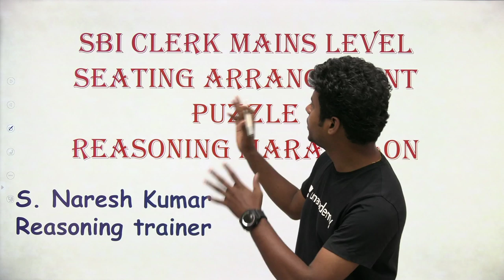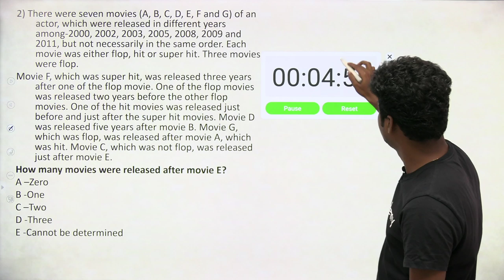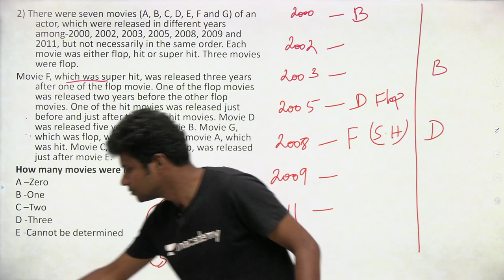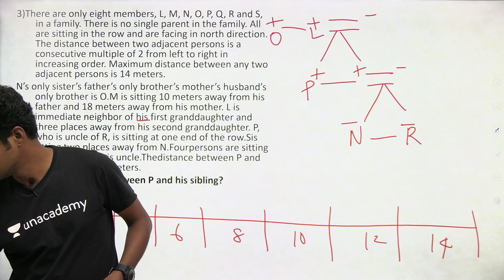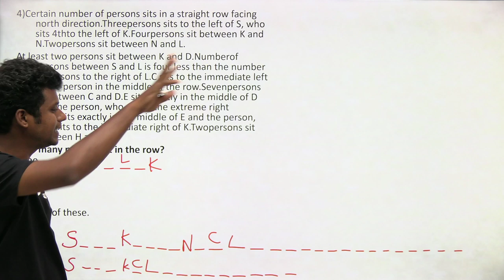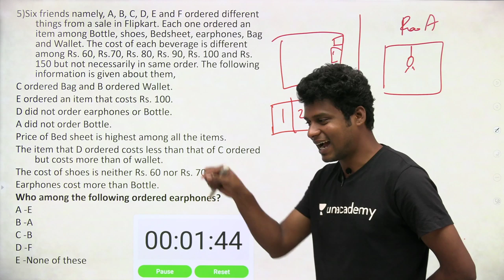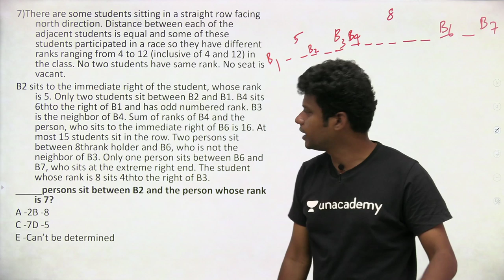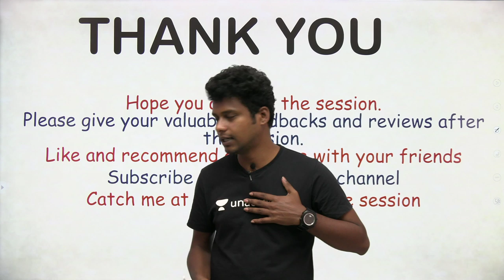Puzzles & Seating arrangement marathon in Tamil by Naresh Kumar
Puzzles and Seating arrangement for SBI CLERK MAINS

Unacademy Plus Subscription Benefits:
1. Learn from your favorite teacher
2. Dedicated DOUBT sessions
3. One Subscription, Unlimited Access
4. Real-time interaction with Teachers
5. You can ask doubts in the live class
6. Download the videos & watch offline